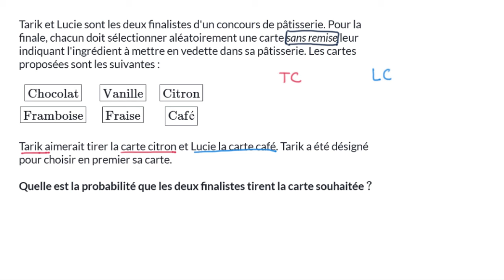Probabilité de l'intersection de deux événements dépendants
On utilise la formule de la probabilité de l'intersection de deux événements qui ne sont pas indépendants.